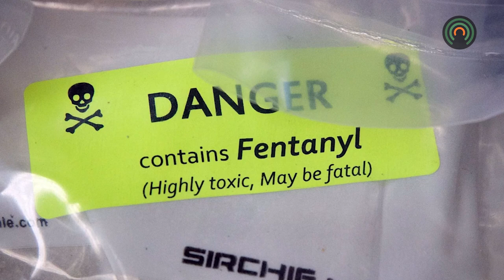Anonymous tip leads to large heroin bust in Floyd County